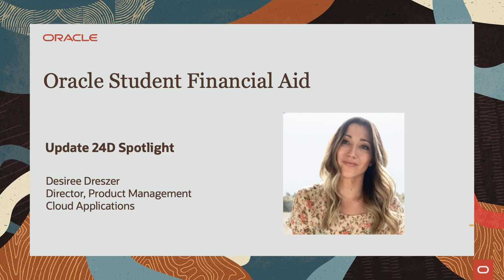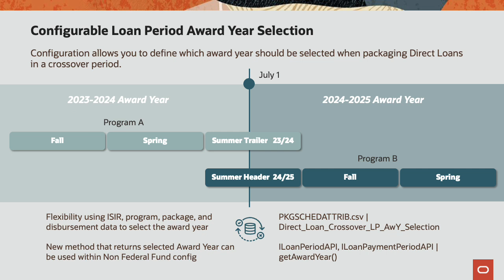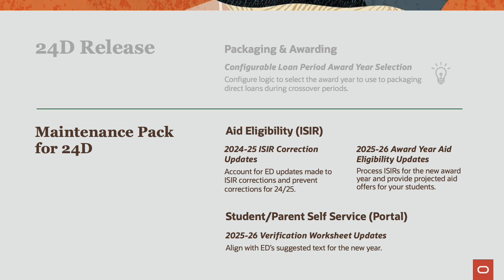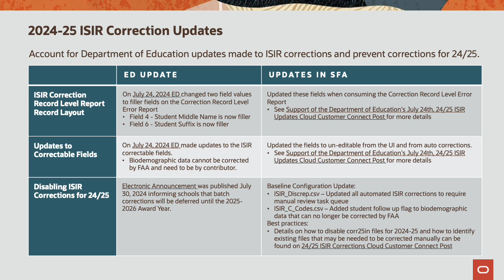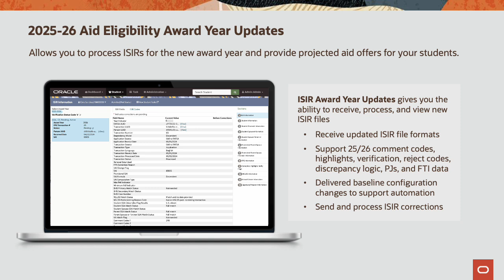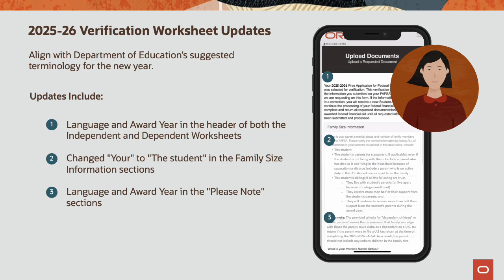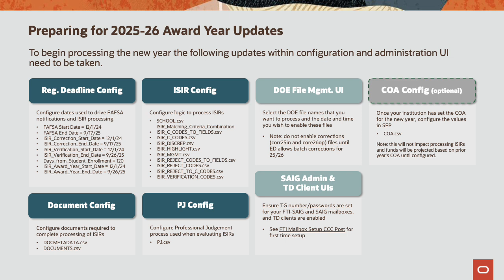Student Financial Aid 24D Spotlight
Student Financial Aid Overview 24D Spotlight